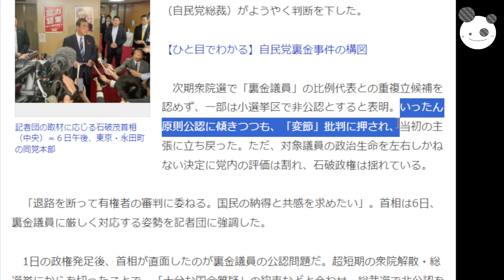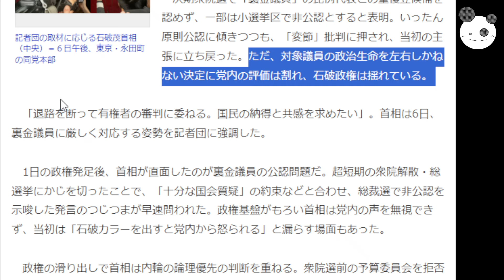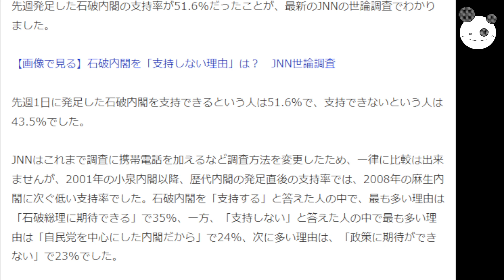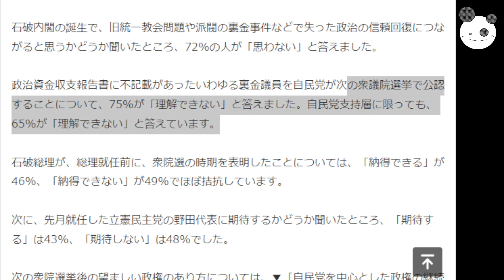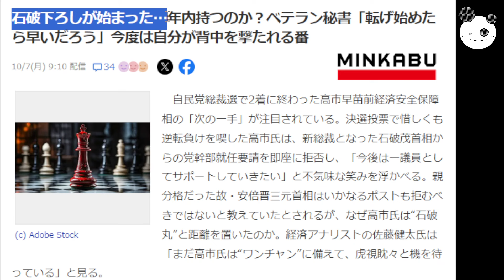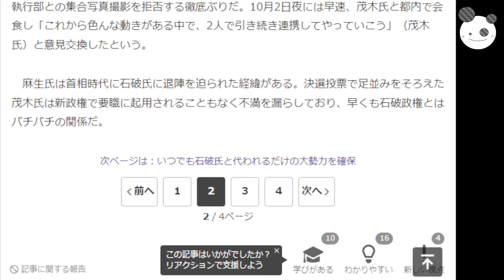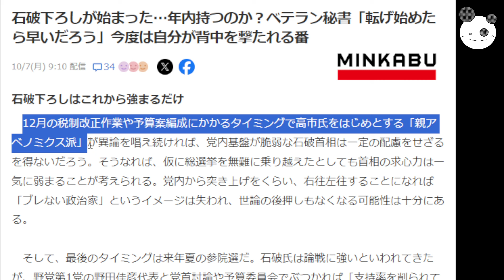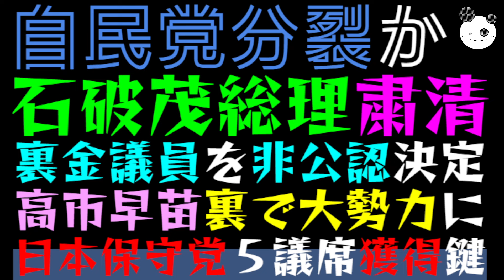【自民党分裂】石破茂総理、裏金議員を非公認で粛清「高市早苗、裏で大勢力に」日本保守党５議席獲得が鍵